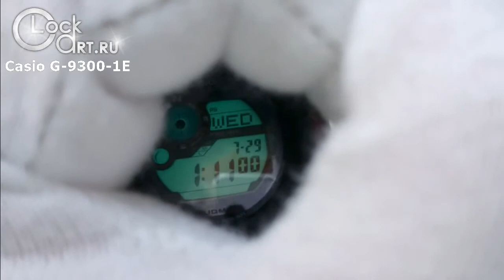Наручные противоударные часы Casio G-Shock G-9300-1E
Наручные противоударные часы Casio G-Shock артикул G-9300-1E. Описание и фото